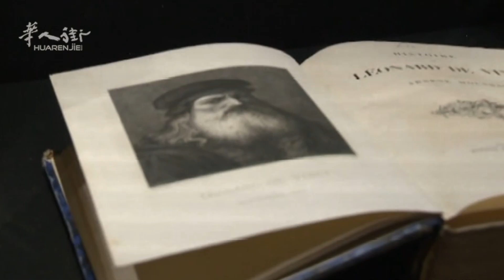“意大利制造”的改革来了！商标认证、餐厅认证即将收紧政策 | 欧洲华人街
意大利制造在世界一直享有盛誉，代表着高质量、高消费。就在5月31日的部长会议上，政府批准了新的制造法案，其中包含了加强生产优秀产品、保护意大利制造声誉与传播，该制造法案旨在鼓励意大利卓越的制造业发展，为他们提供新资源、新技能、新的保护，并加大了打击假冒制裁的力度。该行动的启动资金由意大利财富基金捐赠，初始捐赠为10亿美元。